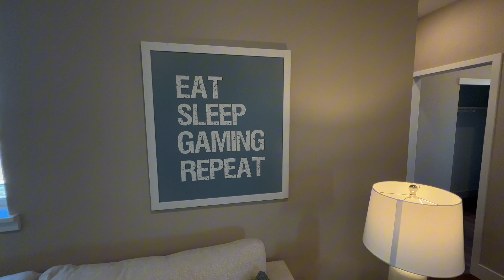STUNNING NEW CONSTRUCTION HOME IN RANCHO CORDOVA, CA | SACRAMENTO LIVING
Discover the Plan 3 home at Wildblossom at Montelena by TriPointe Homes in Rancho Cordova, CA!

🏠 3,375 Sq. Ft. | 5 Bedrooms | 3 Bathrooms
🛏️ Ground-floor bedroom with ensuite
🍽️ Spacious great room & dining area
🍳 Walk-in pantry & large prep island
🚗 Three-bay garage
🛁 Primary suite with freestanding tub
🖥️ Bonus office & upstairs loft

🏡 Reach out for a list of available homes or to discuss your real estate goals!